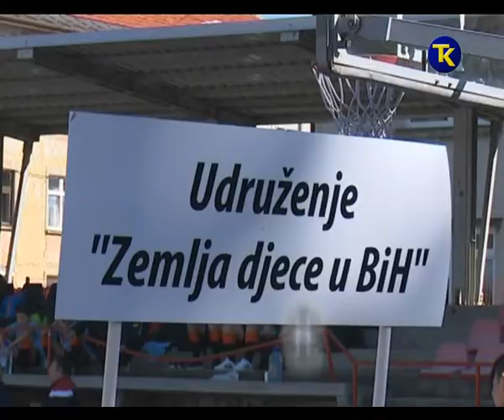DJECIJA NEDJELJA 3 10 2017